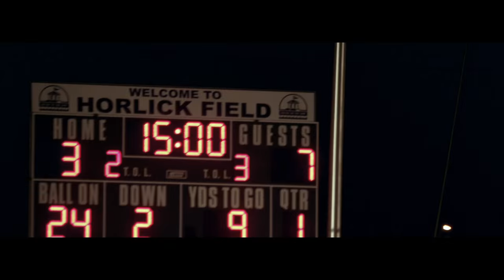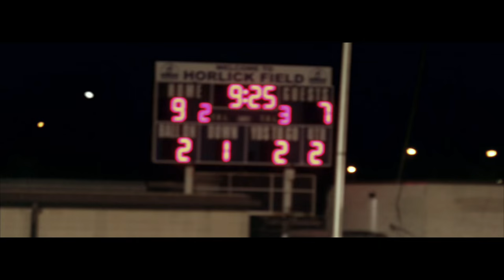2015 IAFL Semi Pro Football League Champions West Allis Scorpions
2015 IAFL Semi  Pro Football League Champions West Allis Scorpions